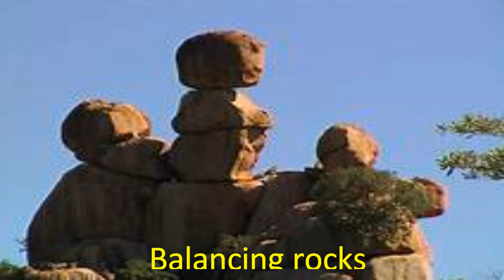What is Culture in Different Parts of the world/ with a focus in Zimbabwe and the USA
In this video, I will explore what we call cultures or cultures and traditions in different parts of the world with a focus on Zimbabwe and the USA. Culture and Traditions are complex that need to be observed closely with care. Cultures and Traditions are what's called a people

If you love our videos